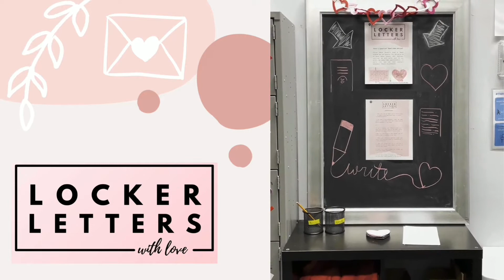Thrive's LOCKER LETTERS - with love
Have a question? Need some advice?
Thrive Dance Studio’s Rise & Reach Program has you covered!
You can write to us about dance, school, your feelings— anything! We will write back to you within two weeks. If you’d like you can keep yourself anonymous, there’s no pressure!

See instructions for more how-to details!